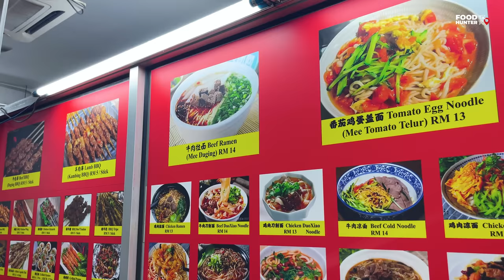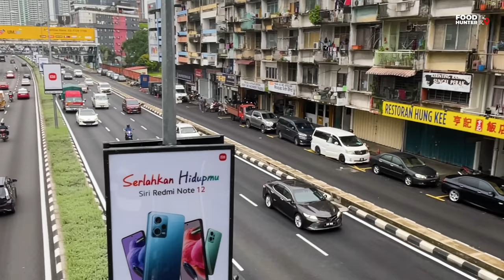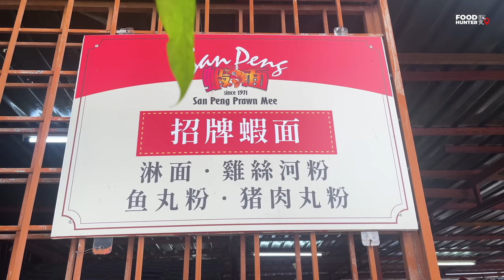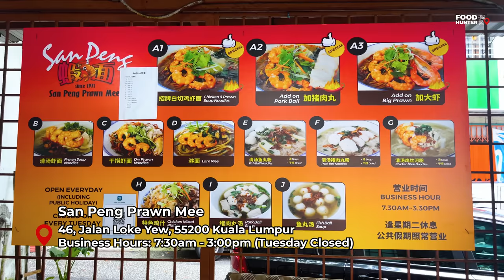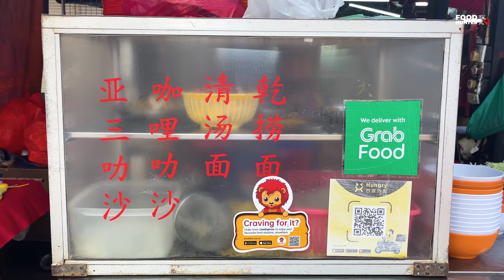4 Delicious Noodle Places in Kuala Lumpur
4 Delicious Noodle Places in Kuala Lumpur

Restoran Mee Tarik (Petaling Street) 中国兰州拉面馆 (茨厂街)
36, Jalan Sultan, City Centre, 50000 Kuala Lumpur
Business Hours: 10:30am - 2:00am (Daily)

茨厂街咖喱亚参叻沙
Asam Laksa in Petaling Street since 1968
63, Jalan Petaling, City Centre, 50000 Kuala Lumpur
Business Hours: 12pm - 7pm (Tuesday Closed)

San Peng Prawn Mee 辛炳虾面
46, Jalan Loke Yew, 55200 Kuala Lumpur
Business Hours: 7:30am - 3:00pm (Tuesday Closed)

Hung Kee Restaurant 亨记茶室
28-5, Jalan Loke Yew, Pudu, 55200 Kuala Lumpur
Business Hours: 7am - 10pm (Daily)

We are the original creators of all the videos on this channel and videos belongs to Food Hunter探食©